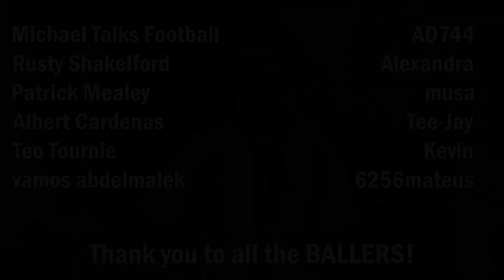👑8 TEAMS, 1 CROWN👑| Copa Libertadores 2024 QUARTERFINALS PREDICIONTS 1st Leg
Timestamps:
00:00 Intro
00:48 Fluminense vs Atlético Mineiro
03:06 Colo Colo vs River Plate
05:39 Botafogo vs Sao Paulo
09:53 Flamengo vs Peñarol
12:11 Outro